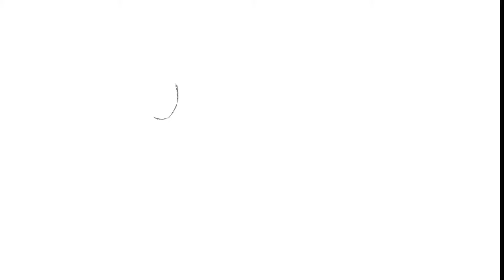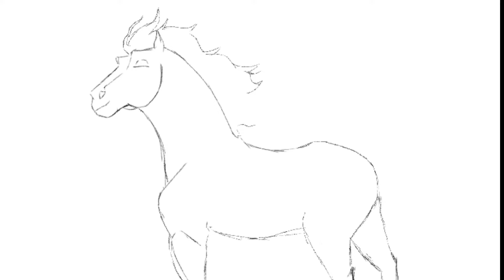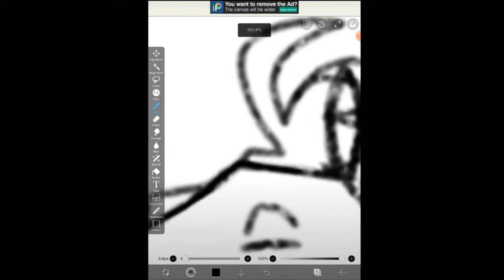🐎SPIRIT STALLION OF THE CIMARRON ✨REDRAW✨ | Speed Paint | Draw with Safiyah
Insta: draw_with_safiyah (Full picture + Reels + Sketch Speedpaints)
Insta threads - Same user as my insta (Sketches)

Drawing time period - 4 hours

I started drawing about 2 years ago. When I started and discovered I had a talent for it I continued improving my drawings. I am not very experienced yet, but I hope to be one day and try hard. Since I am only 16, I don't have time to make videos all the time. But I do try. I am currently using an app called Infinite Painter. I now also use Krita!

Procreate - Paid